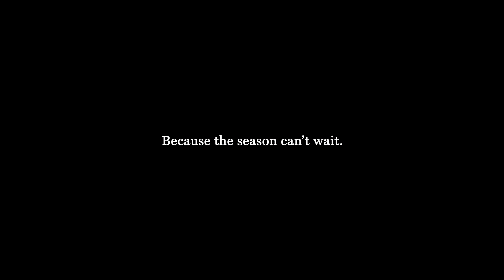Season’s Greetings from Drexel University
Enjoy a special message featuring the Drexel University Chorus directed by Professor of Music and Director of Choral Activities Steven Powell, PhD and the City of Brotherly Love.

Warm wishes for the new year from Drexel University. Because the season can’t wait.